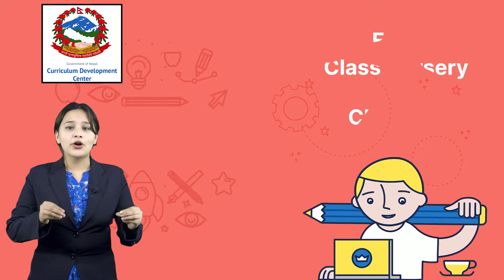Smaterr Learning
Welcome to smaterr, a unique platform where learning is fun ! Now there is no distinction between kids' fun time and study time. Say goodbye to the days of cramming those dull and ponderous books, which made learning a tedious task. We believe in the straightforward idea that audio-visual learning is the most effective tool for learning.                                                            Smaterr is an integrated interactive online platform that provides information, tools as well as resources to the teachers, students, parents and schools in order to support and enhance educational delivery and management.We provide animated video content for schools and pre schools, Smaterr Learning Management System with content.